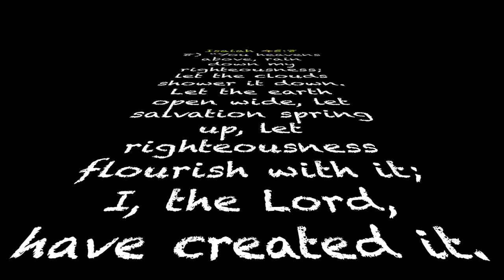Love Rain Down, Norman Lee Schaffer, music video